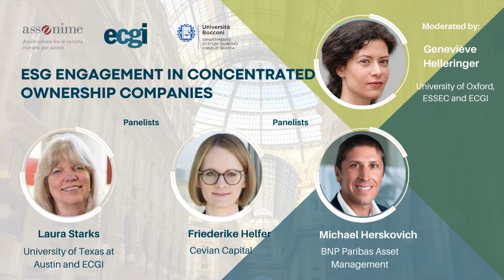Capitalism Revisited Day 2: ESG Engagement in concentrated ownership companies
ECGI in collaboration with Assonime (The Association of Italian Public Companies), Bocconi University and the European Corporate Governance Research Foundation (ECGRF) organised a two-day event on Responsible Capitalism as part of the multi-year ECGI project.

Day two of the event titled: "Capitalism Revisited: Responsible Investment and 2022 ECGI Annual Meeting, Celebrating 20 Years" was held in Milan on 16 September 2022.

Session 3, panel discussion, "ESG Engagement in concentrated ownership companies" was moderated by  Genevieve Helleringer (Essec Business School, University of Oxford and ECGI).

The panelists are as follows:
Laura Starks (the University of Texas at Austin and ECGI)
Friederike Helfer (Partner, Cevian Capital)
Michael Herskovich (Global Head of Stewardship, BNP Paribas Asset Management)